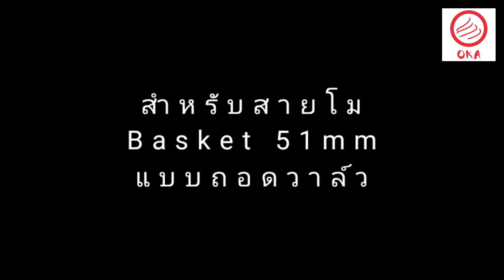วิธีกดกาแฟแบบดั้งเดิม และ Basket 51 ถอดวาล์ว | กดให้ได้คุกกี้ | ครบจบในคลิปเดียว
เปิดวาร์ปอุปกรณ์ในคลิป